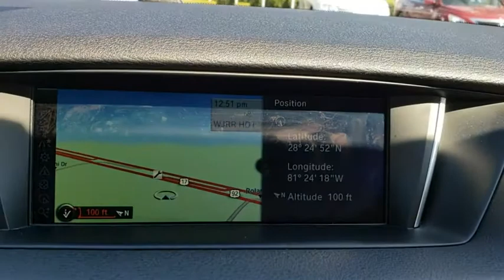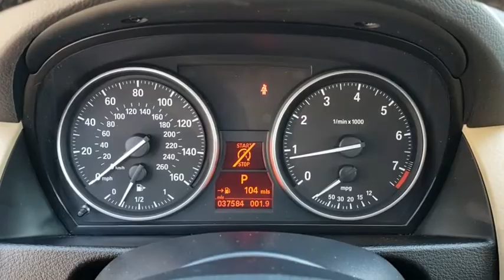2015 BMW X1 Kissimmee, Clermont, Orlando, FL SL9871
9750 S Orange Blossom Trail

CARFAX 1-Owner, GREAT MILES 37,581! NAV, CD Player, Dual Zone A/C, Keyless Start, Onboard Communications System, Turbo, POWER FRONT SEATS W/DRIVER SEAT MEMOR. WHEELS: 18 X 8 LIGHT-ALLOY DOUBLE-S. TECHNOLOGY PACKAGE CLICK NOW!WHY BUY FROM FIELDS BMW?Fields BMW South Orlando has a friendly and helpful sales staff, highly skilled mechanics, and multiple automotive industry awards. Our mission is to make every customer a customer for life, by consistently providing world-class service at our new and used BMW dealerships.OPTION PACKAGESTECHNOLOGY PACKAGE Deletes hands-free Bluetooth and USB, Remote Services, BMW Online & BMW Apps, Voice-Command, Navigation System, BMW Apps, Enhanced USB & Bluetooth w/Smartphone Integration, Real Time Traffic Information, POWER FRONT SEATS W/DRIVER SEAT MEMORY, WHEELS: 18 X 8 LIGHT-ALLOY DOUBLE-SPOKE (Style 321), Tires: P225/45R18 AS Run Flat, LIGHT FINELINE WOOD TRIM.EXPERTS CONCLUDEKBB.com explains . the X1 has spry acceleration and BMW's renowned dynamic handling that set it apart from rivals like the Mercedes-Benz GLK, Acura RDX and Buick Encore..
TECHNOLOGY PACKAGE  -inc: Deletes hands-free Bluetooth and USB  Remote Services  BMW Online & BMW Apps  Voice-Command  Navigation System  BMW Apps  Enhanced USB & Bluetooth w/Smartphone Integration  Real Time Traffic Information,WHEELS: 18 X 8 LIGHT-ALLOY DOUBLE-SPOKE  -inc: (Style 321)  Tires: P225/45R18 AS Run Flat,LIGHT FINELINE WOOD TRIM,POWER FRONT SEATS W/DRIVER SEAT MEMORY,Turbocharged,Rear Wheel Drive,Power Steering,ABS,4-Wheel Disc Brakes,Brake Assist,Aluminum Wheels,Tires - Front Performance,Tires - Rear Performance,Heated Mirrors,Power Mirror(s),Integrated Turn Signal Mirrors,Rear Defrost,Intermittent Wipers,Variable Speed Intermittent Wipers,Rain Sensing Wipers,Rear Spoiler,Power Door Locks,Daytime Running Lights,Automatic Headlights,Fog Lamps,AM/FM Stereo,CD Player,MP3 Player,Bluetooth Connection,Auxiliary Audio Input,HD Radio,Hard Disk Drive Media Storage,Steering Wheel Audio Controls,Bucket Seats,Pass-Through Rear Seat,Rear Bench Seat,Adjustable Steering Wheel,Trip Computer,Power Windows,Leather Steering Wheel,Keyless Start,Keyless Entry,Cruise Control,Climate Control,Multi-Zone A/C,Premium Synthetic Seats,Driver Vanity Mirror,Passenger Vanity Mirror,Floor Mats,Security System,Engine Immobilizer,Traction Control,Stability Control,Telematics,Tire Pressure Monitor,Driver Air Bag,Passenger Air Bag,Front Side Air Bag,Front Head Air Bag,Rear Head Air Bag,Passenger Air Bag Sensor,Child Safety Locks